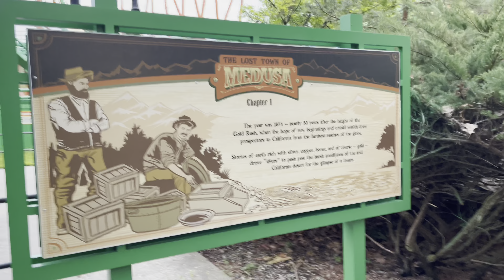I had to YELL @acceleratedcreative for SCREAMING at People Riding the SKY SCREAMER! - SFGAdv Vlog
What’s happening everybody? Today Jason and I are at Great Adventure to check out some stuff! We had fun and Jason was yelling at people! I think he had too much sugar or something.